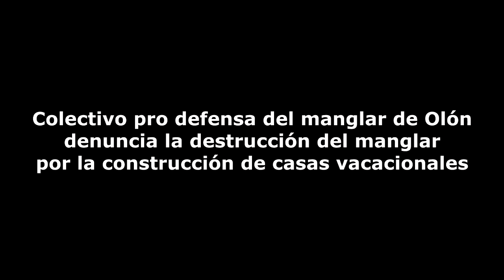Jóvenes de Olón a la defensa del manglar